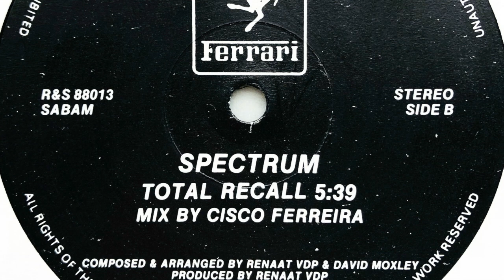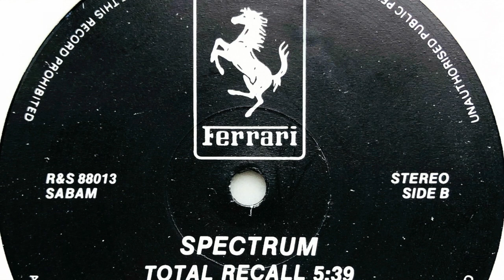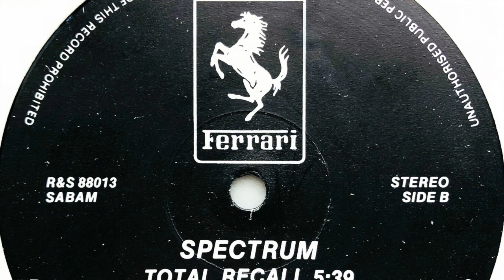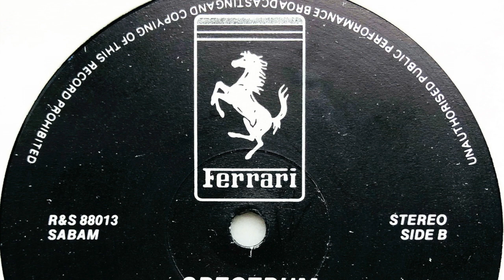Spectrum • Total Recall (House Mix) (1988)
Members: David Morley & Renaat Vandepapeliere
Profile: New Beat project from the late '80s - early '90s.

Label: R & S Records
Cat. #: R&S 88013
Format: Vinyl, 12", 45 RPM, Stereo
Release date: 1988
Country: Belgium